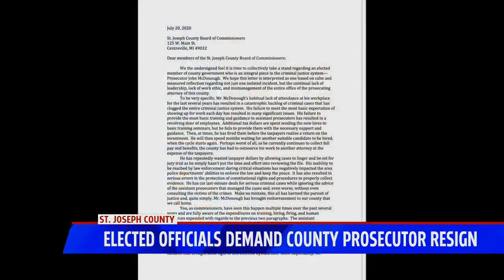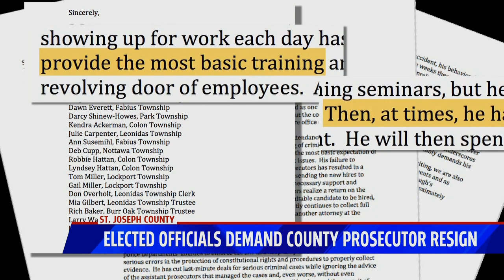Elected officials demand county prosecutor resign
St. Joseph County prosecutor asked to resign